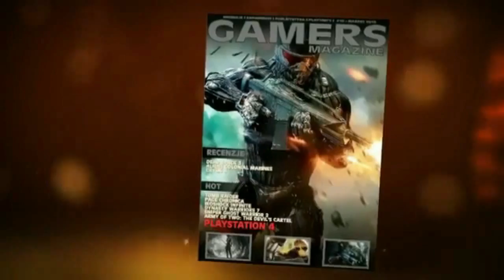CALL OF JUAREZ GUNSLINGER - GAMEPLAY (PS3GAMER.PL)